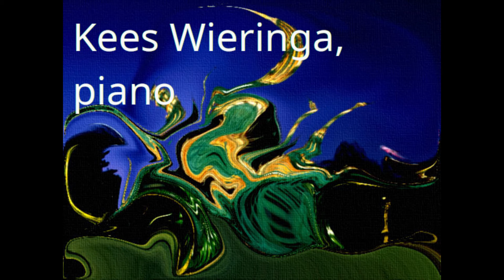2 Preludes from op.39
Johannes Rövenstrunck - 2 Preludes from op.39
Dolente - Covarendo e estatico

Kees Wieringa - piano

recorded live on 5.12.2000 at Muziekcentrum Vredenburg, Utrecht, Netherlands

Website of the composer:
(Deutsch, English, Nederlands, Español, Français)